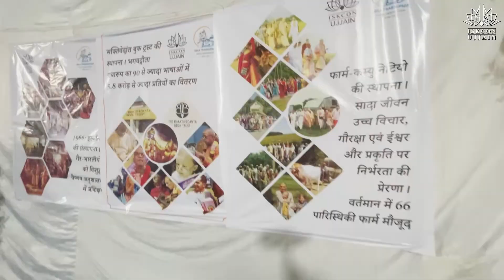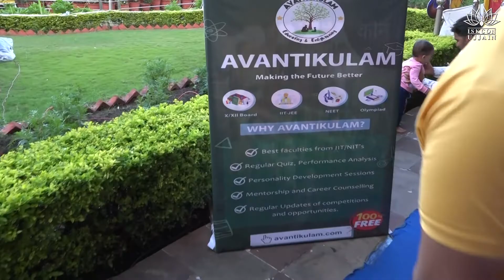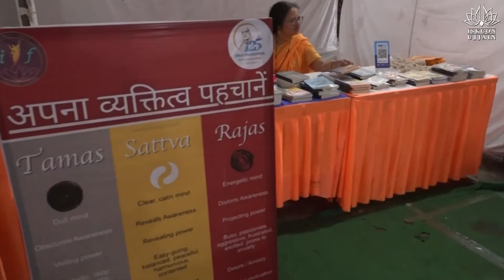Sri Krishna Janmastami | Highlights 2022 | ISKCON Ujjain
A Great Epic on Life of Srila Prabhupada : Abhay Charan :
Produced By HH Bhakti Charu Swami Maharaja